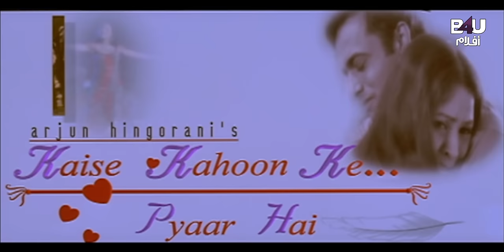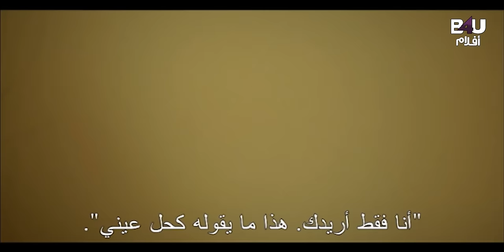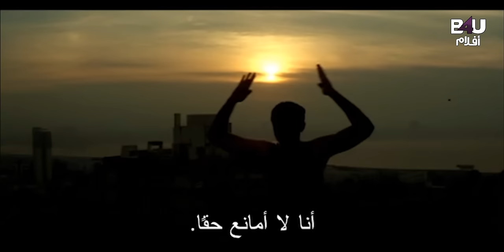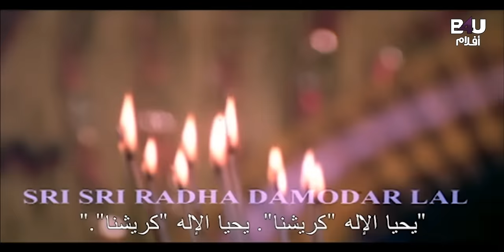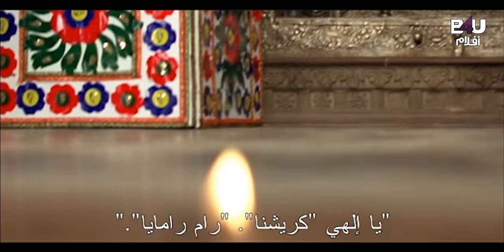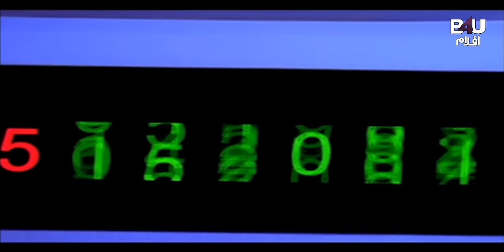KAISE KAHOON KE PYAR HAI ARB SUB FULL MOVIE | Dharmendra | Amit Hingorani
KAISE KAHOON KE PYAR HAI ARB SUB Full Movie  - Arabic Subtitle |  | B4U
Movie Description🎥:
Karan, a burglar, wishes to permanently leave his profession when he falls in love with Priya. They decide to get married, but Karan finds out that he has cancer.
تردد قناة B4U Aflam👇
Satellite & Transponder: Nilesat - 104
Orbital Position: 7 degrees west
Frequency: 11277 MHz
Polarization: Horizontal
Symbol rate: 27.5 MSps